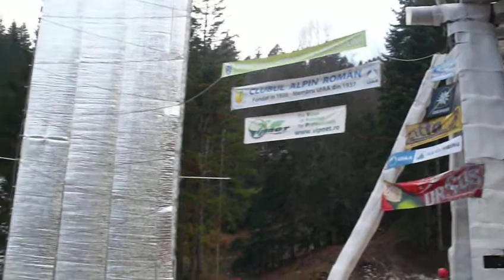P1130119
Ice Climbing World Cup Busteni 2009, sambata 7 februarie